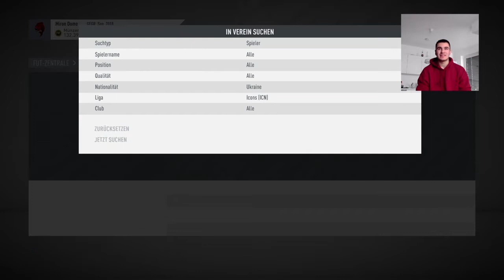FIFA20: OMG!! 7 MILLIONEN ICON IM PACK!!🔥🔥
Es ist passiert! Gestern im Stream auf Twitch habe ich mich nun doch für eine Mid-Icon SBC entschieden, zurecht! Ich habe meinen bislang größten Pack Pull aller Zeiten gezogen, live, mit euch! Um solche legendären Momente nicht zu verpassen solltet ihr unbedingt auf meinem Twitch Kanal vorbeischauen. Wir sehen uns. Euer Miroscha :)
s/o an Toni aka Civo für die babamäßige Musik